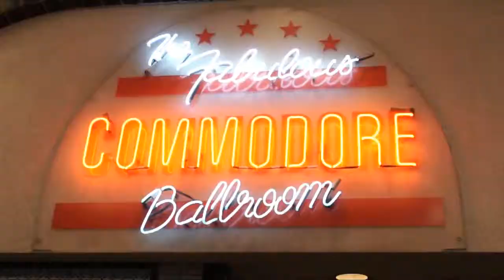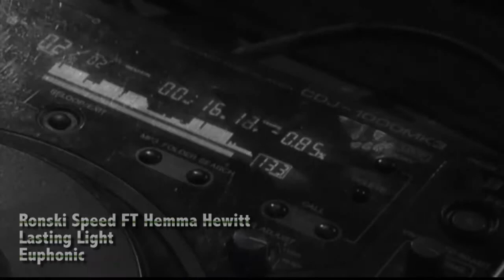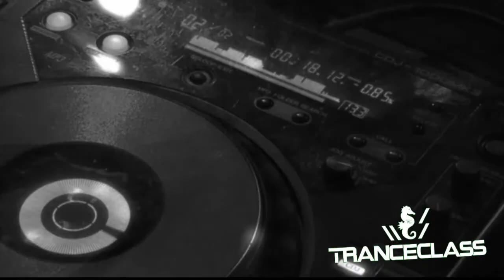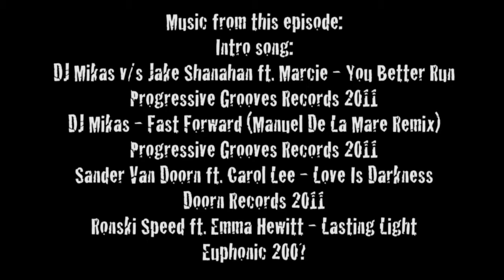DJ Mikas Presents TranceClass TV014 Interview with Sander Van Doorn Doorn Records Spinnin